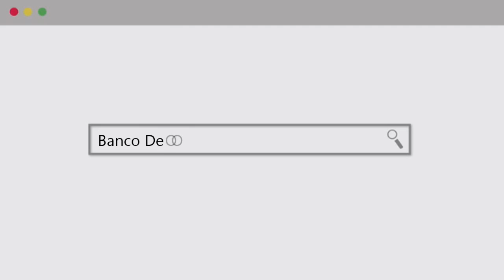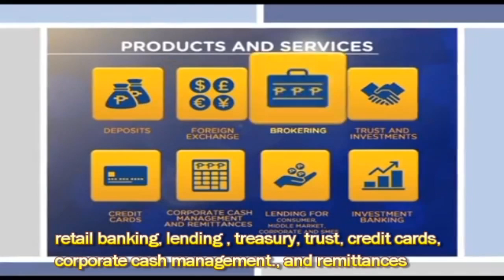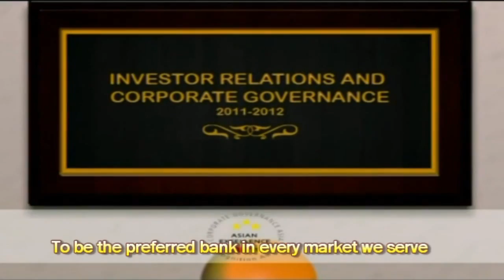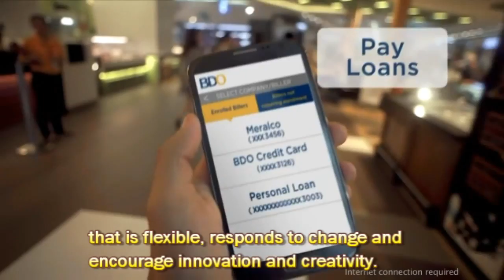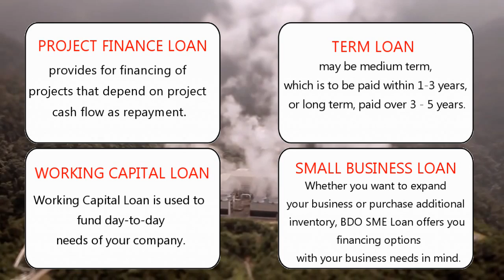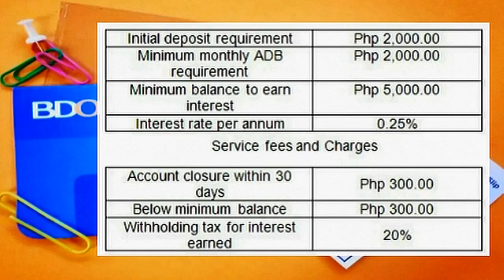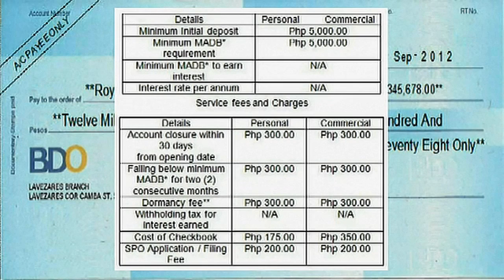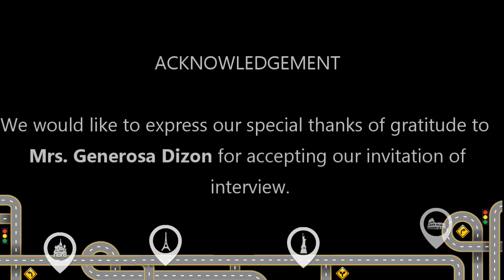F-211 BDO - Commercial Bank